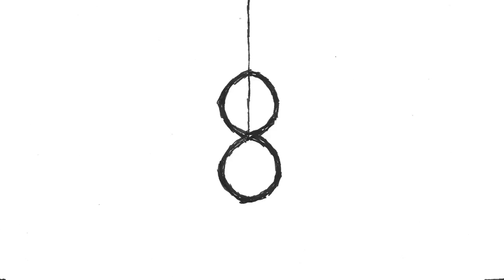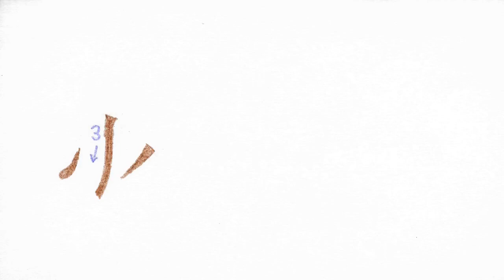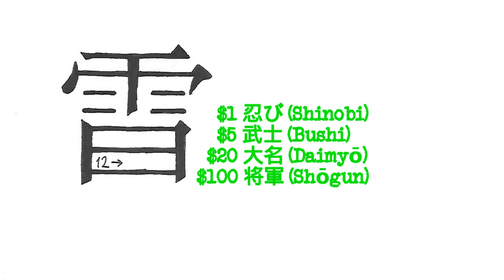Pitch Video for "A Journey of Ten Thousand Strokes"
I'll start this video with the request for engagement actions which typically goes at the end.  A financial pitch will come later in the video; so, I would like to mention these other ways you can help this project see fruition, regardless of your ability to contribute financially.

If you are watching this video on Youtube, I invite you to visit my Vidme channel (which I will link below).  I post various types of videos there, including the kanji animations you see in the background.

If you are watching this video on Vidme, I invite you to visit the Youtube channel I have created for this project (which I will link below).

A Journey of Ten Thousand Strokes is a video series designed to teach kanji (idiographic characters of Chinese origin used in the written Japanese language) in a thorough and methodical manner.

Each video will showcase one kanji. The examination will include the composition (i.e. stroke order, graphic etymology etc.) meanings (specifically a comparison of the Heisig "keyword" against the meanings listed by Denshi Jisho) and phonetic readings (with examples for each standard On and Kun reading, using high frequency words or phases whenever possible).

The first 2200 videos will cover kanji in the order they are listed in the 6th edition of "Remembering the Kanji" by James Heisig.  The reason for this is that Heisig orders the kanji based upon structural components, which facilitates teaching the writing and recognition of each kanji in such a way that minimizes the need for rote memorization. However, whereas the Heisig method centers upon artificial mnemonic constructions, I plan to focus on the context of the spoken Japanese language and Japanese culture to aid in learning and remembering the kanji.

This is specifically a course in the kanji directed toward people who have at least a passing familiarity with or are already in the process of learning the Japanese language and, therefore, is not meant as a general course in learning to speak Japanese.  That being said, I welcome questions (about the Japanese language) from patrons and viewers, since I would like to address common points of confusion or curiosity, either where they might fit in the kanji videos or in supplemental (Patron Exclusive) videos.  Topics I am currently considering for Patron Exclusive videos include postpositional particles and preparation for the JLPT.

Even under optimal conditions, reaching my goal of creating at least 3000 videos in this series will take several years to complete. The financial backing of people like you is essential to providing the financial security to allow me to devote the significant amount of time in production that this project requires.  I have set up my reward levels to correspond to US bill denominations.  To potential patrons, I ask "What is the largest bill whose absence you would be unlikely to notice if you misplaced it?".  That amount is how much I humbly ask from you to do this work.  If even one dollar is more than you can spare, please share this pitch with others; it really does help.